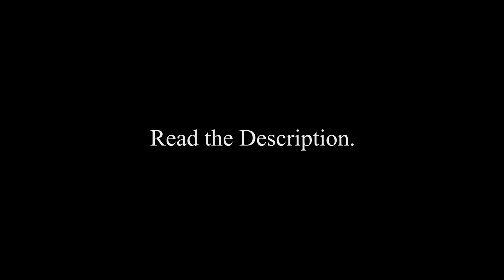200/300/400 subscriber special thing (Read the Description)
Since I went from like 160 subs to 400 subs in like 2 weeks, I'm going to do something different.

I'm going to do some videos of me analyzing BT3 fights. The comments are gonna be the videos I'll pick from and I'll probably make 2-5 analysis vids in total. Just comment the full title of the set in the comments and I'll drop the videos for the ones I decide to choose, you're welcome to list more than one by the way. Also I'm most likely not gonna analyze a set with a player I've already analyzed in a previous vid (unless there's no other options).